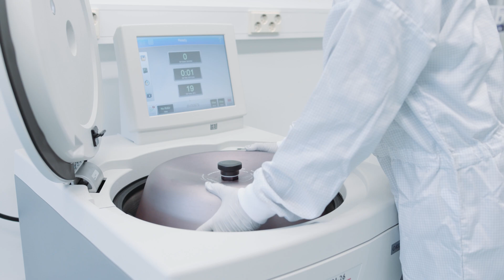Microbial Production services – Biovian CDMO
PRODUCTION OF RECOMBINANT PROTEINS BY MICROBES
Microbially produced biopharmaceutical proteins bring hope to patients. Biovian is a the premium CDMO producing these molecules. Clients say they feel heard and understood when discussing project details with Biovian.

MICROBIAL PRODUCTION SERVICES:
Biovian offers comprehensive One-Stop-Shop services; everything from process development to Drug Substance and aseptically filled Drug Product.  The microbial GMP-manufacturing unit of Biovian is equipped with state-of-the-art fermenters, harvesting equipment, and a choice of downstream purification capabilities.

"For 18 years, we have manufactured more than 100 microbial batches and cell banks used in clinical trials all over the world. We have a retention rate of more than 96% which means that know-how accumulates within the company year-on-year. "- Magnus Gustafsson

"We offer our clients GMP production of recombinant proteins. We are a pure "Fee-for-service” – CDMO.  We never add Biovian IP or royalties to our clients’ processes.  This means that you may tech transfer in and out as you please. I believe Biovian differs from other CDMOs through its friendly working culture.  Our enthusiasm glows to our clients. That is what Manufacturing Happiness is about." -Tuomas Nikula